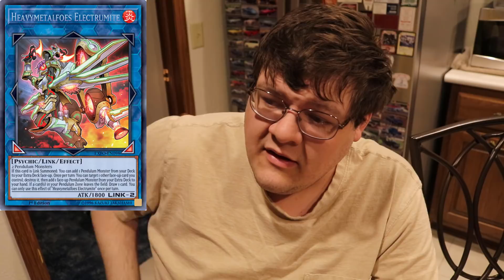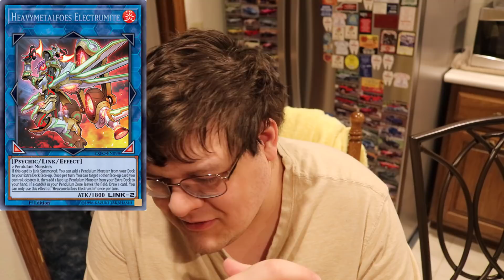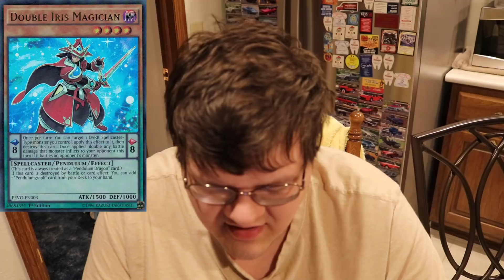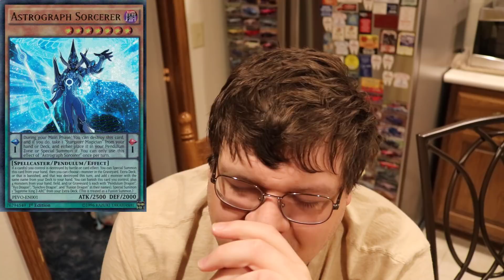Pendulum Magicians Are About To Be Tier 1 - We Must Ban Them Now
Pendulum Magicians are predicted to be the best deck of the opening to 2018! But can we prevent this? Can we have something else in our metagame? What do you think about the prediction? Will it come to pass?